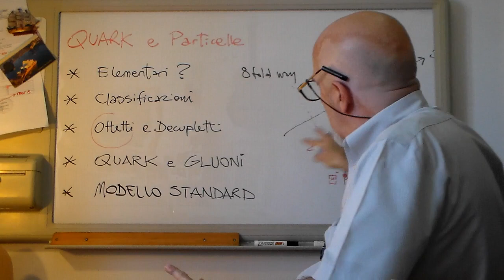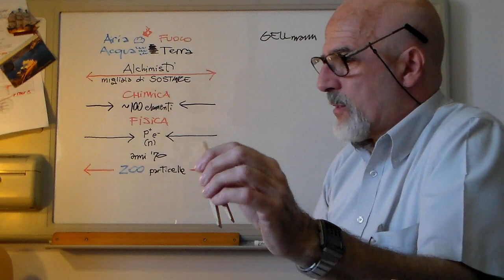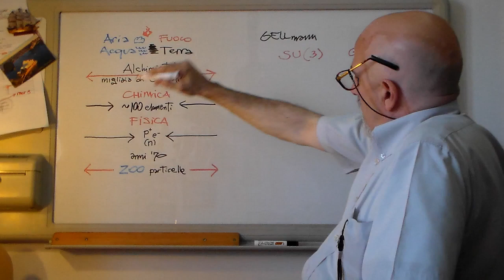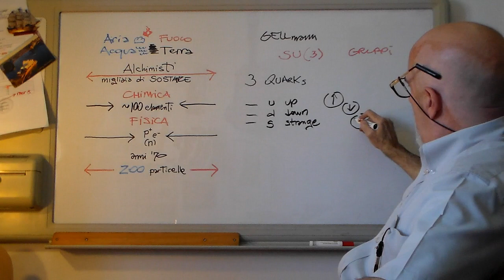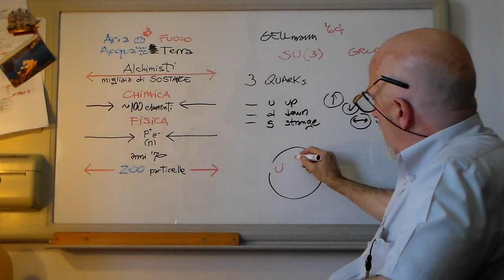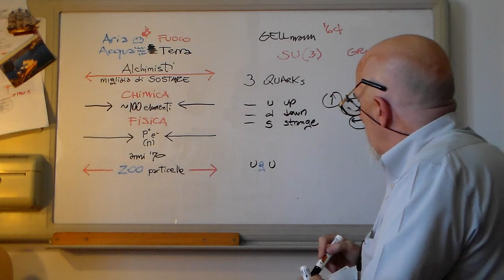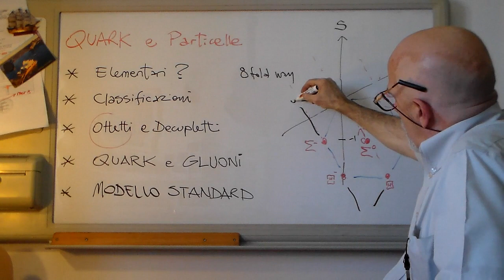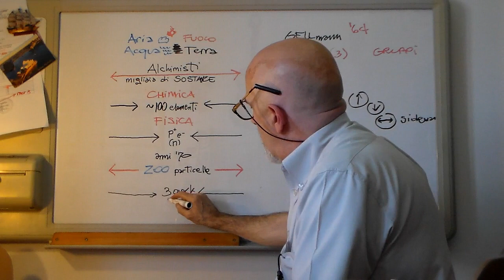FanD4 - FisicAtomica&nucleare: Quark e Particelle (Ottetti e Decupletti)